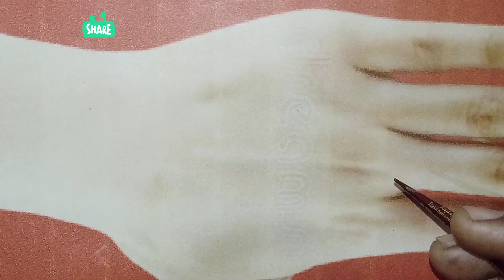letest simple back hand mehndi designs.new Mehndi design.mehndi ka design.mehandi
very beautiful stylish mehndi designs.mehandi ka design.simpal Mehndi design.easy Mehndi design

Mehandi designs
palm mehndi design
Teej spacial mehndi design
Eid mehndi design
Mehndi ki video
Mehndi trick
bunch Mehndi design
new design
simple design